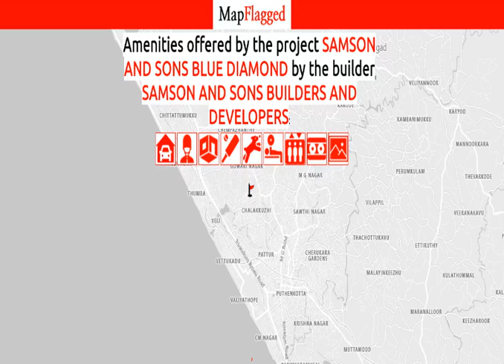Trivandrum | Samson And Sons Blue Diamond at Ulloor | MapFlagged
Following is the detail of Samson And Sons Blue Diamond, a project by Samson And Sons Builders And Developers:

Enjoy the real essence of life by adding flavours to it. In that sense, the right home selection is most important. "Blue Diamond", project from Samson & sons will be the right selection for those who want to enjoy the real essence of life. "Blue Diamond" is located at Ulloor, Trivandrum.

Samson And Sons Blue Diamond : Ulloor, Trivandrum, India with the price structure:
3 BHK at 1.19Cr-1.30Cr having area 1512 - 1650 sq.ft
2 BHK at 89.16L having area 1131 sq.ft

Nearest Hospitals to this Project:
Sree Avittam Thirunal Hospital
SAT Hospital
Saraswathy Hospital
Sat Hospital Fertility Centre
Sree Chitra Tirunal Institute for Medical Sciences and Technology

Nearest Schools to this Project:
Logic School of Management
Islamic Study Centre
Govt. U. P. S. Ulloor
Montessori Day Care School
Sydney Montessori School

Nearest Restaurants to this Project:
Joda Kitchen
Vinayaka Hot Chips
Juice World
Palace Restaurant
Baskin-Robbins

Nearest Train Stations to this Project:
Pettah Railway Station
Computerized Railway Reservation
Kochuveli Railway Terminus
Kochuveli Railway Station-East
Kochuveli Railway Station-West

Nearest Shopping Malls to this Project:
K K Store
Thejus
Ulloor Market
Akash International Mall
City Plaza

Nearest Parks to this Project:
Mythri Park
Thejas Garden
Surabhi Gardens
Green Gardens
Prasanth Nagar Park& Playground

Nearest Movie Theaters to this Project:
Kalpana Cinema
Kesvadasspuram Cinema
Toshi Theatre
Kalabhavan Theatre
PVR Cinema

Nearest Cafes to this Project:
Lot Can Happen Oven Cafe
Hygienic Cafe
The South Cafe
Cafe Coffee Day
Krishna Cafe

Nearest Airports to this Project:
Trivandrum Airport-Domestic Terminal
Trivandrum International Airport